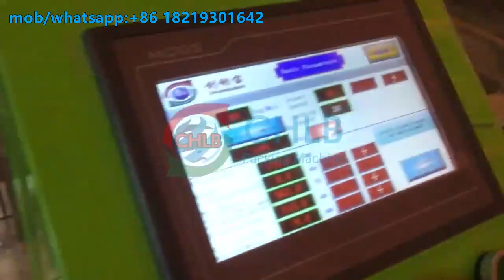CB300S Mooncake automatic packing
We are manufacturer of packing machines for more than 20 years. We are specialize in servo flow wrapping machines and vertical  (VFFS) packing machines. We can customize a suitable packaging machine for customers. Welcome to visit our factory in Foshan city, China.We have machines for show and testing in workshop.